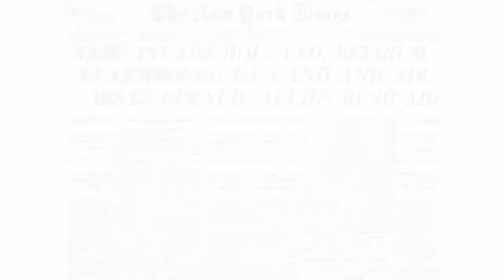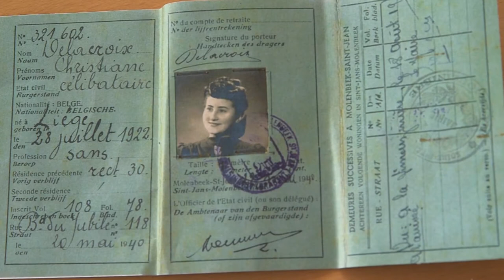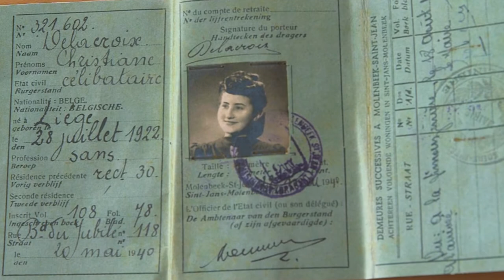Resistance, France and Liberation - Flore Jaku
Each year we host annual Holocaust remembrance events. 2015 marked the 70th anniversary since Liberation. Flore Jaku shares some of her experiences in this brief account of her Holocaust experiences.

Credits: Buyout Footage, JDC Archives, Yad Vashem